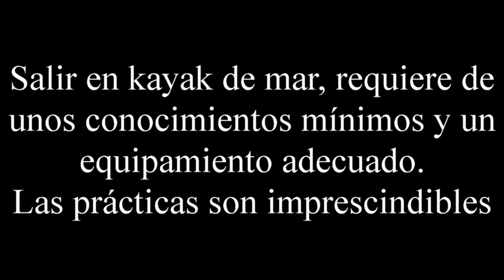Practicas en kayak de mar A Tiñosa